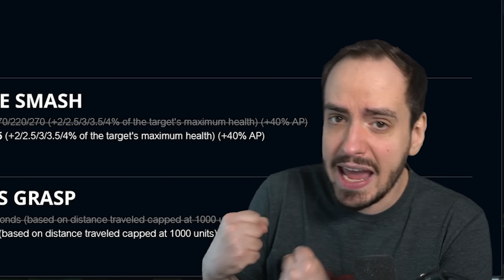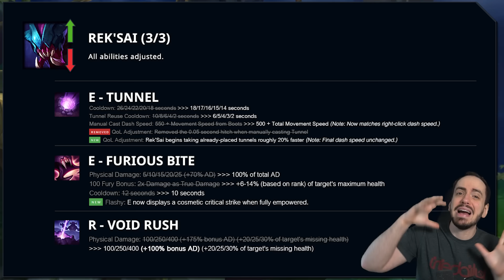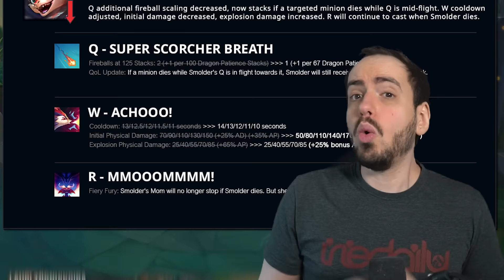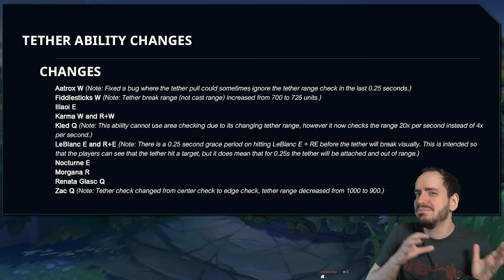Der NÄCHSTE Giga Patch! - Riot wills Wissen! | Patch Notes 14.4 Rundown von Johnny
▬ Kapitel ▬
00:00 - 00:37 Intro
00:37 - 00:56 Windows Min Spec + Vanguard
00:56 - 01:14 Spandauer Inferno Comeback
01:14 - 01:46 Ahri
01:46 - 02:18 Aurelion Sol
02:18 - 03:29 Bard
03:29 - 04:01 Fiora
04:01 - 04:19 Löwenanteil (Werbung)
04:19 - 04:32 Illaoi
04:32 - 05:26 Jayce
05:26 - 07:13 KSante
07:13 - 07:33 Kaisa
07:33 - 08:04 Kalista
08:04 - 09:05 Lulu
09:05 - 09:53 Maokai
09:53 - 14:11 RekSai
14:11 - 14:44 Renekton
14:44 - 16:11 Smolder
16:11 - 16:33 Soraka
16:33 - 16:59 Thresh
16:59 - 17:52 Twisted Fate + Varus
17:52 - 18:33 Volibear
18:33 - 19:08 Zyra
19:08 - 22:12 Items
22:12 - 22:34 Runen
22:34 - 22:50 Fountain Regeneration
22:50 - 23:48 Tether Ability Changes
23:48 - 24:17 Ranked LP Gains
24:17 Outro